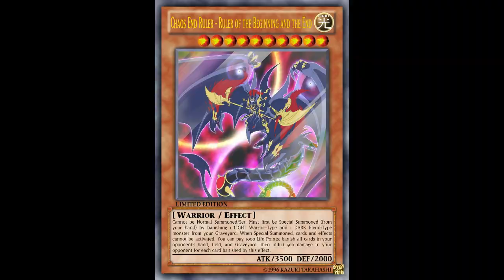(YGOPRO)Chaos End Ruler - Ruler of the Beginning and the End ,Card Strongest of all?and you think?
Chaos End Ruler - Ruler of the Beginning and the End ,Card Strongest of all?and you think?
music
*White Comic - This Ain't The End Of Me [HD]

3 Chaos End Ruler - Ruler of the Beginning and the End
Monster Tour Guide From the Underworld x3
Cir, Malebranche of the Burning Abyss x1
Graff, Malebranche of the Burning Abyss x2
Dark Beckoning Beast x3
Chaos Summoning Beast x1
Rubic, Malebranche of the Burning Abyss x1
The Phantom Knights of Silent Boots x1
Danger!? Tsuchinoko? x1
Torapart x1
Danger!? Jackalope? x1
Danger! Nessie! x1
Danger! Mothman! x1
Attack Gainer x1
Photon Thrasher x3
Spells Reinforcement of the Army x1
Opening of the Spirit Gates x3
The Warrior Returning Alive x3
D.D.R. - Different Dimension Reincarnation x1
Gold Moon Coin x3
The Beginning of the End x1
Pot of Desires x1
Traps The Phantom Knights of Shade Brigandine x3
Extra Curious, the Lightsworn Dominion x1
Saryuja Skull Dread x2
Mekk-Knight Crusadia Avramax x1
Apollousa, Bow of the Goddess x1
Topologic Trisbaena x1
I:P Masquerena x1
Wee Witch's Apprentice x1
Brute Enforcer x1
Cherubini, Ebon Angel of the Burning Abyss x1
The Phantom Knights of Rusty Bardiche x1
Relinquished Anima x1
Linkuriboh x1
Crystron Halqifibrax x1
Isolde, Two Tales of the Noble Knights x1
Side Overlay Booster x2
Tasuke Knight x1
The Beginning of the End x2